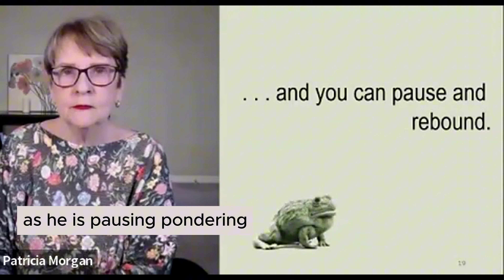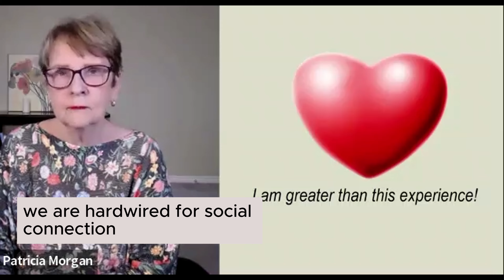How do You Define Personal Resilience?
In the video Patricia Morgan answers the question, What is meant by the concept of Resiliency? She shares her own philosophy using frogs to demonstrate concepts from adjusting to what happens to hanging on. Life Happens!

Chapters:
00:00 Introduction
00:15 Stuff happens
00:33 Some you control
01:17 Sometimes you hang on
01:31 Sometimes you give up
01:43 You can pause and rebound
01:55 You can ask for help

Resilience is the ability to deal with or bounce back in response to distress, loss, change or adversity. My body of work is focused on boosting people's personal resilience at work and home. To discover more about my resiliency programs and therapeutic counselling, and to discuss possibilities go

And, of course, I would be delighted if you left a message below. I will be sure to respond!